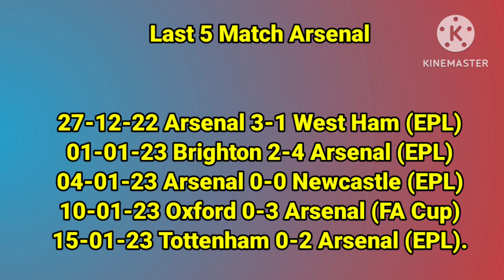Head To Head Arsenal vs Manchester United 4-3-3 vs 4-3-3 Formations ~ Squad update